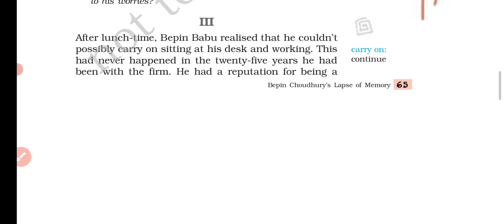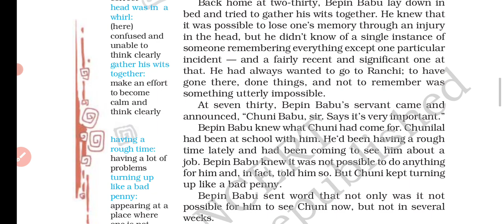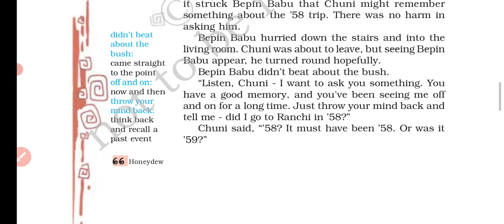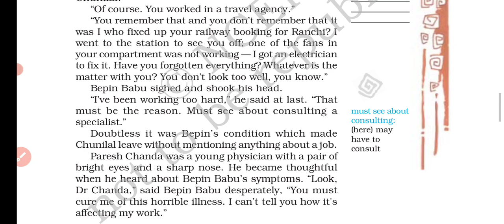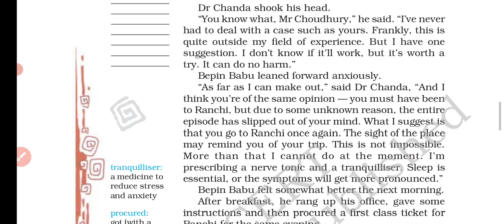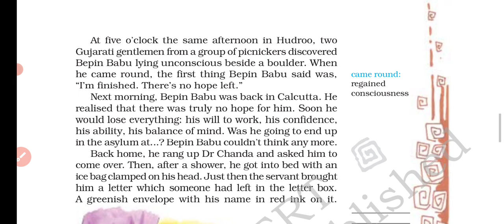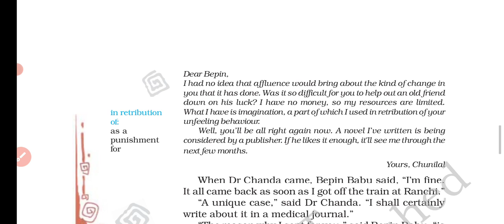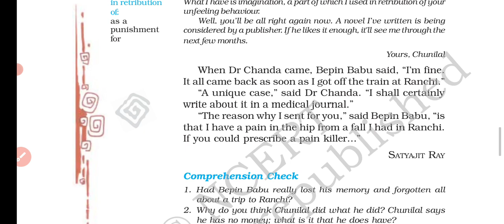Bipin Chaudhary's Lapse Of Memory Part III & IV. CLASS 8 NCERT HONEYDEW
link for part 1 and 2